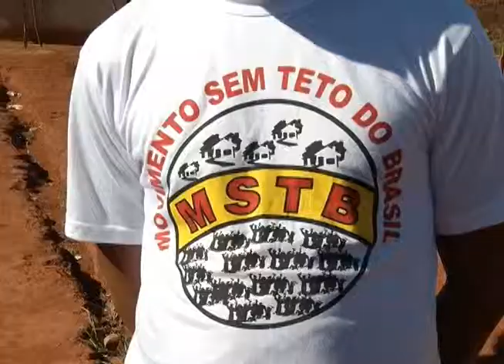Famílias de assentados podem ter situação regularizada em Uberlândia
Reportagem de Gabriel Guimarães com imagens de Romens Almeida para No Foco da Notícia de 03/06/2014